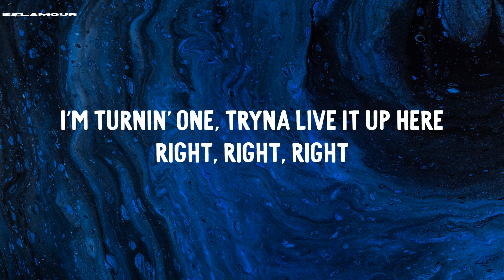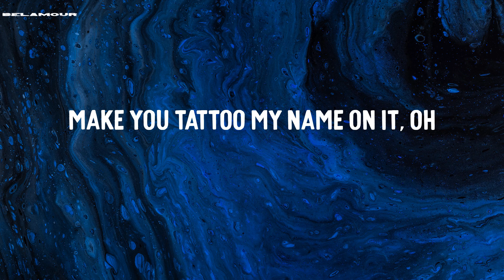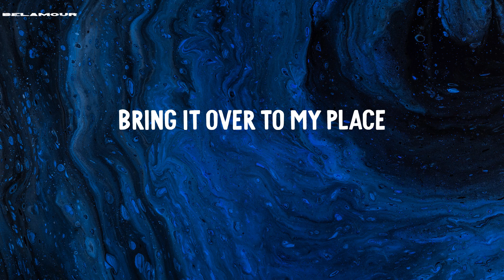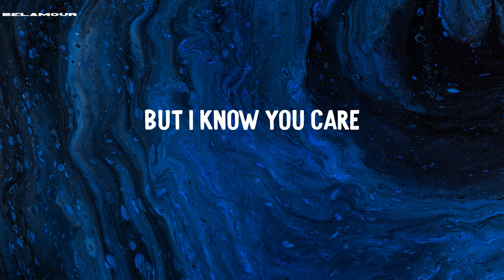Under The Influence - Chris Brown | Lyric Video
Lyric Video | Under The Influence - Chris Brown

Lyrics Under The Influence - Chris Brown:
Fuckin' Robitussin
(Yeah)
(Yeah)